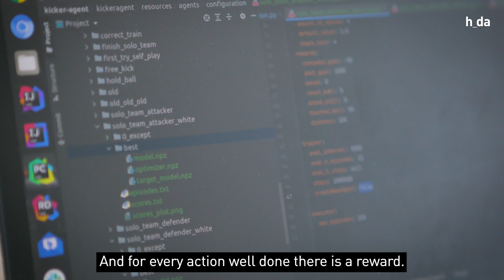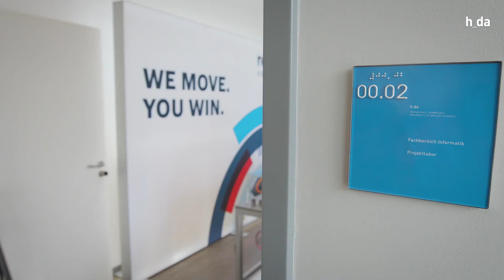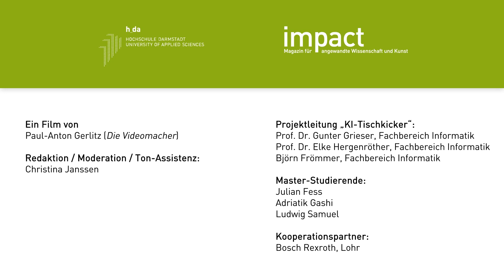KI-Tischkicker des Fachbereichs Informatik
Im Rahmen eines Semesterprojekts haben junge Informatiker einen Tischkicker mit Künstlicher Intelligenz (KI) trainiert und ihn mit Simulationsdaten gefüttert. Der Artikel im h_da-Wissenschaftsmagazin impact